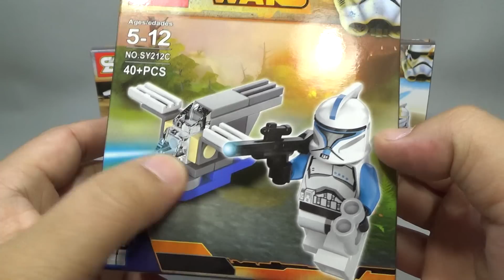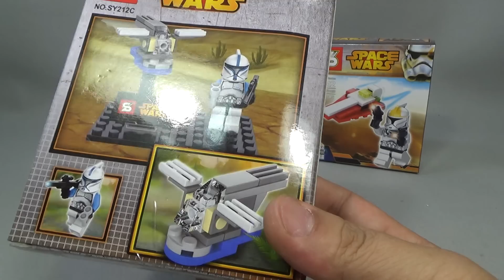SY Space Wars 짝퉁 레고 스타워즈 클론 트루퍼 중위 미니피규어와 미니 비행기 비행선 조립 리뷰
중국 레고 짝퉁 제조 업체인 SY에서 레고 스타워즈 미니피규어와 작은 우주선을 껴서 판매를 하는 제품으로 총 4종류가 중국에서 판매가 되고 있어서 구입을 했습니다.

그중에서 레고 5001709 스타워즈 클론 트루퍼 중위(5001709 Clone Trooper Lieutenant) 미니피겨 폴리백 제품에서 미니피규어를 가져오고, 레고 스타워즈 리퍼블릭 건쉽 lego 75021 제품과 비슷한 듯한 작은 사이즈의 우주비행기가 들어있는 제품인데, 피규어와 발판은 멋진데, 비행기는 좀 귀엽지만 허술한 느낌이 들기도 하네요..^^

제품명 -
가격 -
블럭수 pcs -
판매처 -